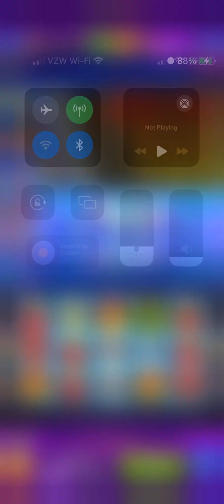[2024] Cash Winner Casino Slots Game BEST STRATEGY to LEVEL UP FAST & get chips! iOS, Android game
Cash Winner Casino Slots Fast Level Strategy:

Enjoy - my strategy is to max bet as soon as possible as often as possible. This trick seems to always get me fast xp and levels and a lot of chips!

Hey!

You definitely need to visit the TrustDice Crypto Casino and Faucet - No KYC - No Minimum Deposit - Sign Up Bonus Below!
Online BTC, ETH, EOS, USDT, USDC Faucet/Casino with staking/dividends, platform profit share, and more!
Daily and monthly cash back guaranteed!